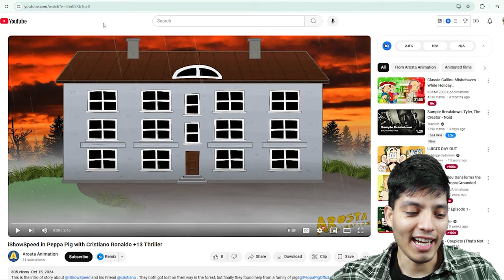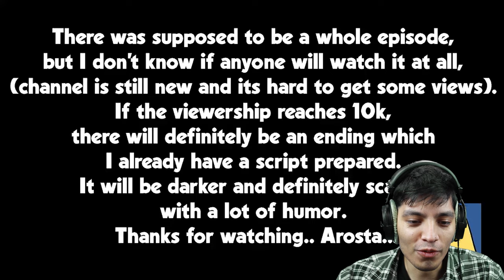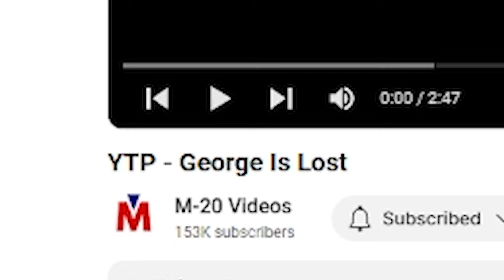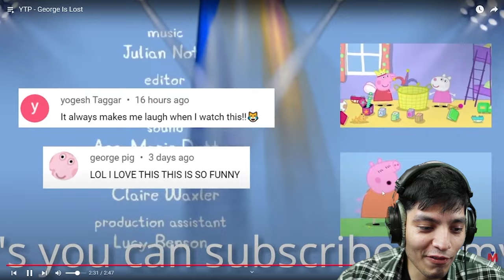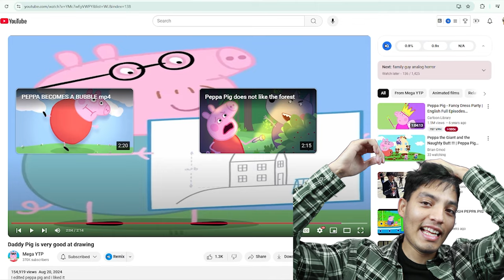Peppa Pig HORROR Stories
Peppa Pig SCARIEST Horror Stories on the internet and some YTP...

Peppa Pig TERRIFYING Horror Stories